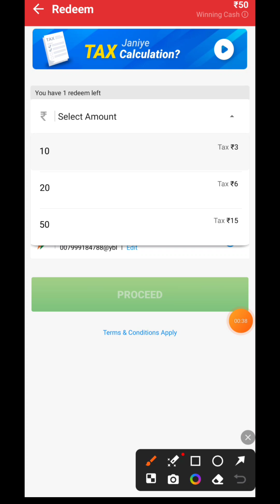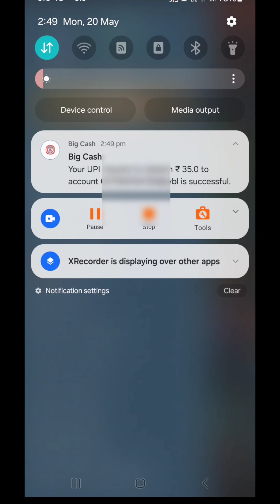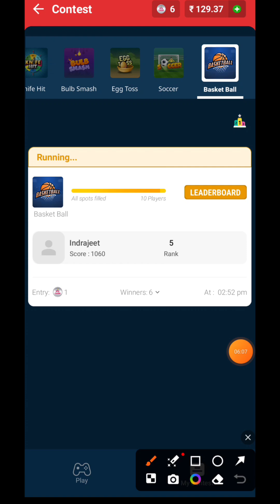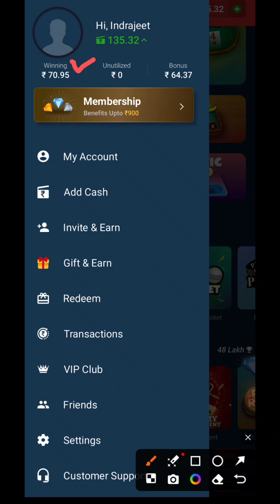Big cash app se paise kaise kamaye | big cash app real or fake | big cash withdrawal proof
2
Zupee ludo se paise kaise kamaye 49 me iphone 15 | zupee se paise kaise kamaye | earning app

4
Rush app se paise kaise nikale | rush app real or fake | rush app se withdrawal kaise kare

5
Game khelkar paise kaise kamaye | paise kamane wala app | winzo se paise kaise kamaye | earning app

रियल पैसे कमाने वाला ऐप
paisa kamane wala game
₹1000 रोज कैसे कमाए game
rush app
फ्री में पैसा कमाने वाला गेम
paisa kamane wala app game
रियल पैसे कमाने वाला ऐप (ludo)